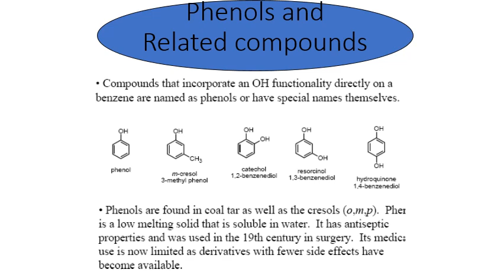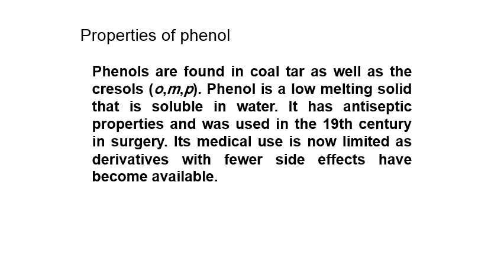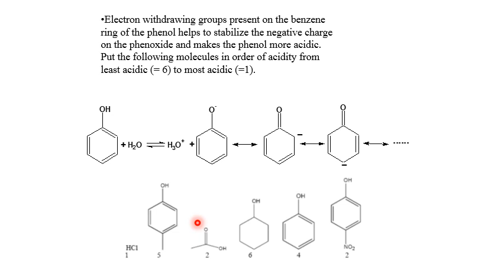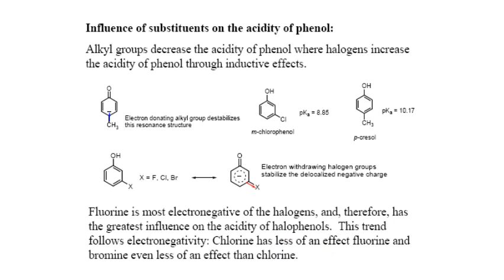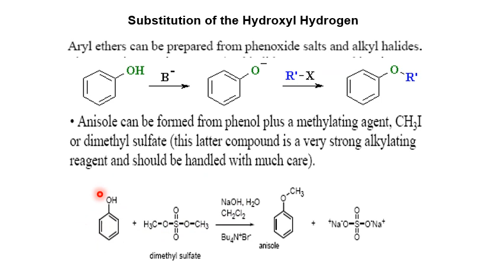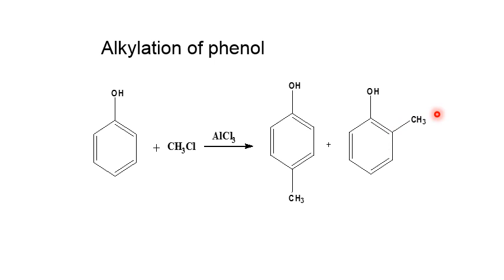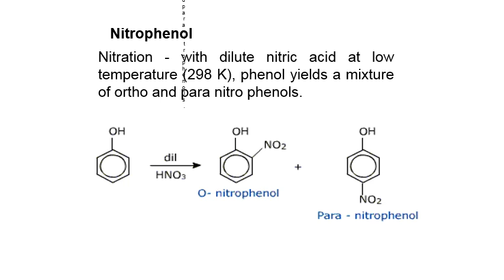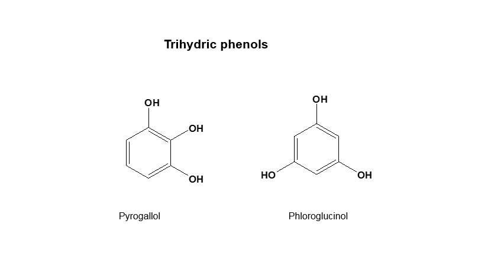Phenols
Chemistry of phenol synthesis and reactions